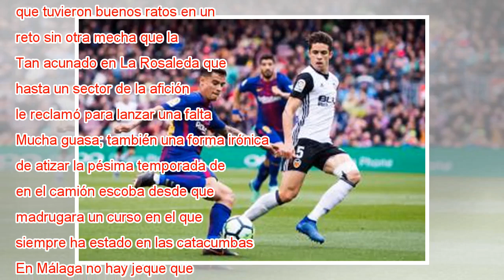Isco exhibe su tirón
Isco, rodeado por cuatro rivales del Málaga en La Rosaleda. JORGE GUERRERO AFP Crónica Directo De un partido cortés, de lo más refinado, nadie sacó más provecho que Isco, que se dio un homenaje en su casa. Un alivio para sus parroquianos, tan deprimi...